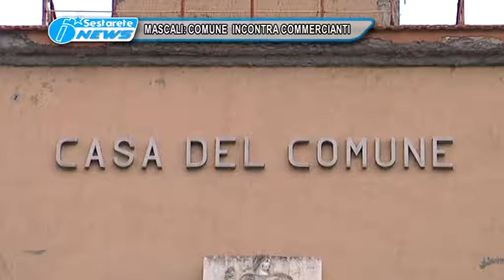MASCALI COMUNE E COMMERCIANTI TG DELLO JONIO 26 01 2016